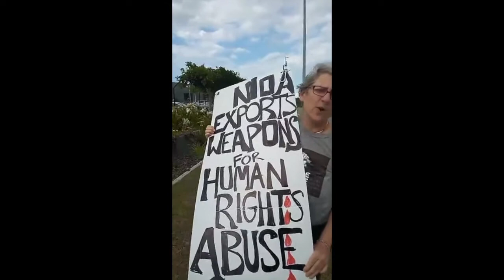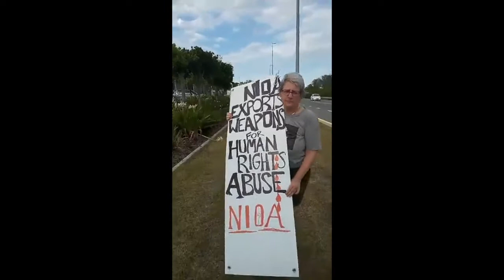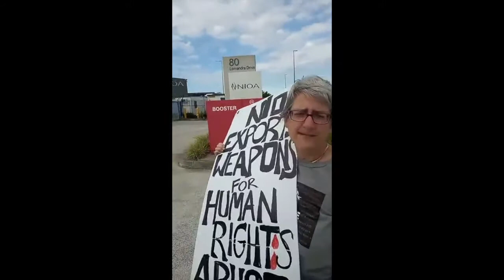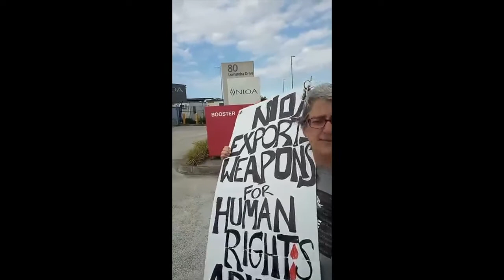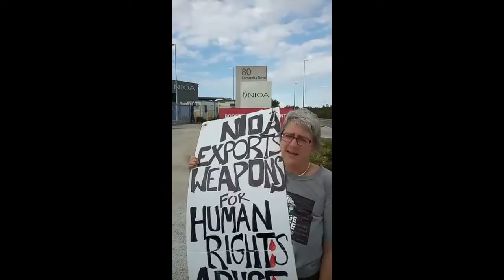NIOA exports weapons for human rights abuses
NIOA scores taxpayer money and is mentored by Rheinmetall in how to export weapons - most likely to human rights abusers in places like the Phillipines, Saudi Arabia and Indonesia for use in West Papua.